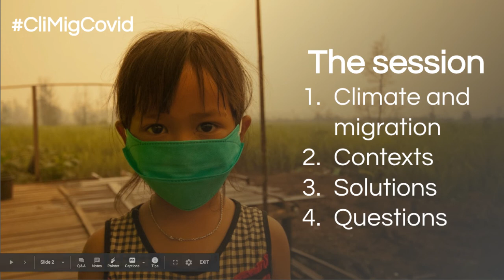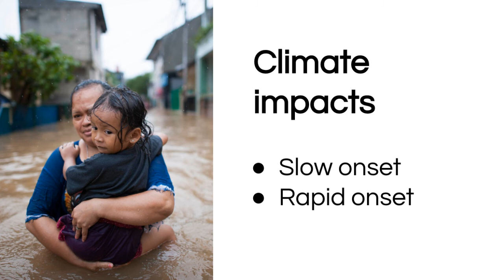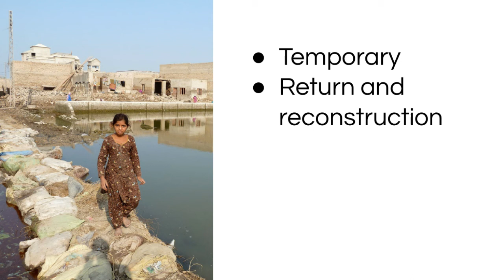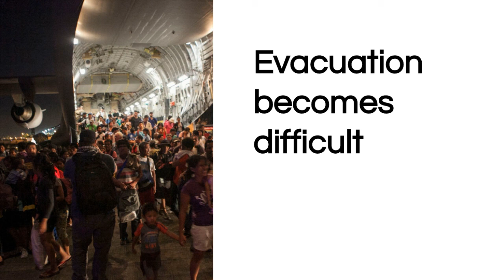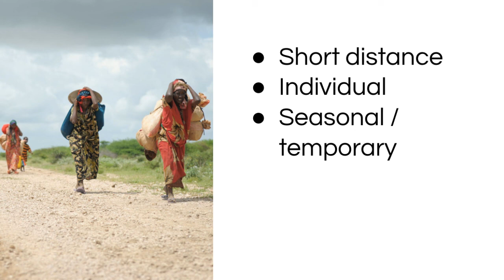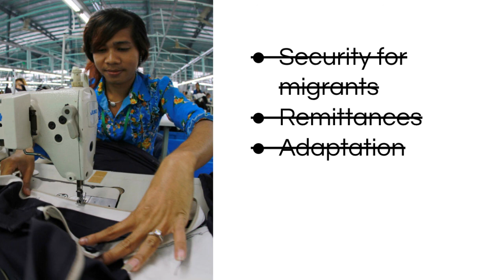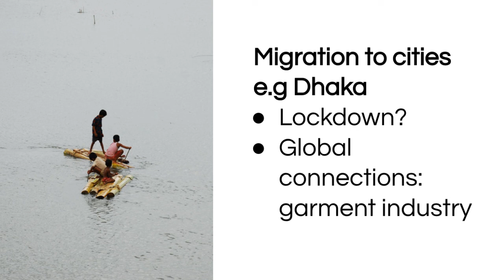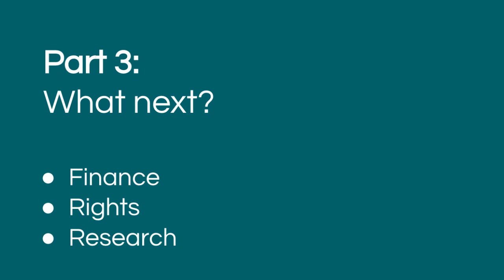Climate change, migration and the coronavirus pandemic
Roughly 15 million people are displaced every year by climate and weather related disasters. This year much of that displacement will take place against the backdrop of a pandemic. This talk explores how the coronavirus pandemic collides with current patterns of climate-linked migration and displacement, and what this new situation means for the people most at risk. The session will explore locations that are particularly at risk, and examine the contexts in which these global crises coverage.

Presenter - Alex Randall
Alex is a leading specialist in the connections between climate change, migration and conflict. He is programme manager at the Climate and Migration Coalition. He has been working on issues around climate, migration and human rights for 15 years. He advises a number of key international agencies and governments on their responses to climate-linked migration and displacement. Alex has also served on the steering group of the Nansen Initiative and Platform on Disaster Displacement.
Alex has written extensively on climate change and migration for the Guardian, Le Monde Diplomatique, New Internationalist, Prospect and numerous other outlets. He is the author of a number of book chapters focusing on the connections between climate change and the rights of refugees and migrants.

Images in the presentation:
"2013_11_12_Jowhar_Flood_H.jpg" (Public Domain) by AMISOM Public Information"Cambodia’s Garment Industry" (CC BY-NC-ND 2.0) by World Bank Photo Collection"Olivia surveys the fruits of her labor" (CC BY-NC-ND 2.0) by World Bank Photo Collection"Bangladesh: helping the Rohingya refugee" (CC BY-NC-ND 2.0) by EU Civil Protection and Humanitarian Aid